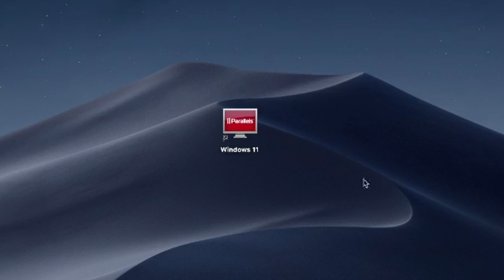How to Install EarTrumpet App Windows Version on MacBook (Mac OS) Intel/M1,M2